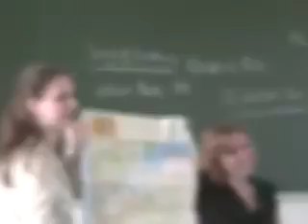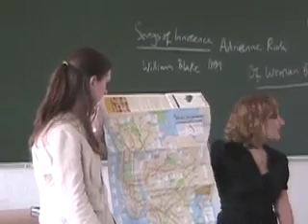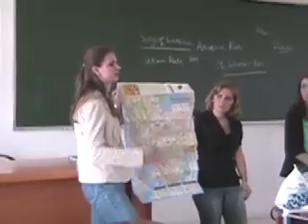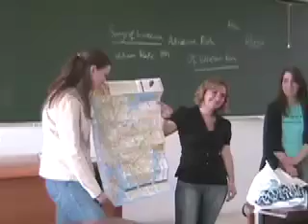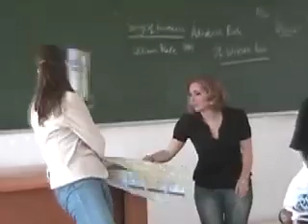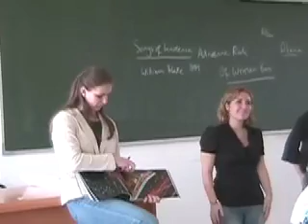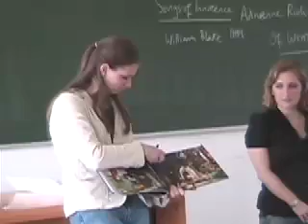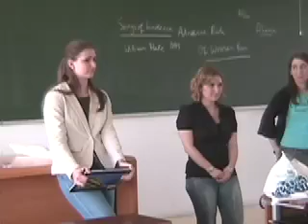Cultura-Visit to Leon 2007(Part 2)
Visit to Leon 2007